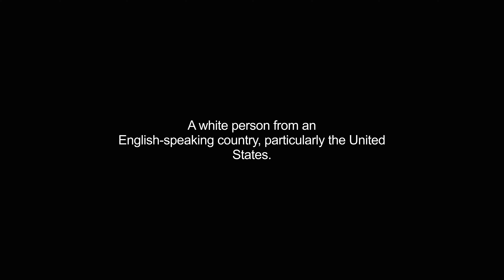gringos video Dictionary meaning and pronunciation